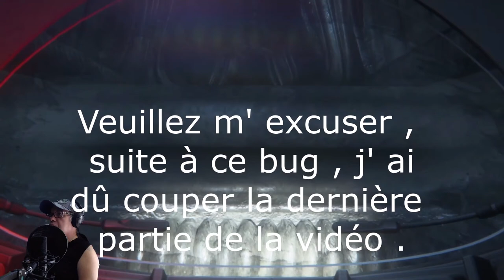ALIEN ISOLATION - Part 7 - MODE CAUCHEMAR : Découverte du vaisseau Alien ; Let's Play Fr/Engl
Gameplay / Let's play FR / ENGL sur Alien isolation (Ps4) mode cauchemar
Gameplay / Let's play FR / ENGL on Alien isolation (Ps4) nightmare mode
and put a blue thumb if you like